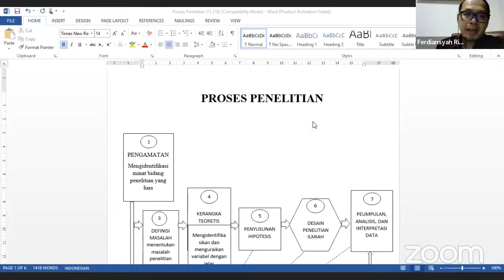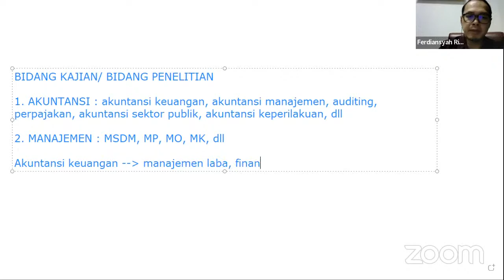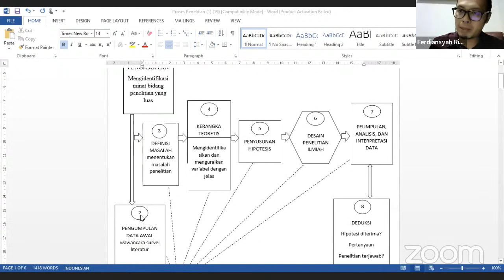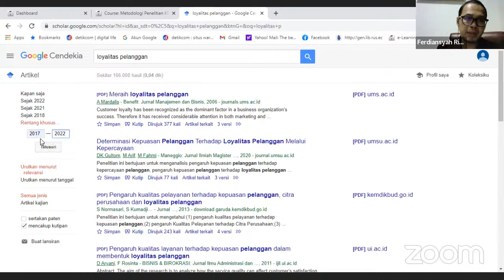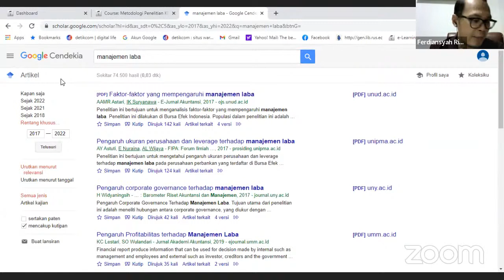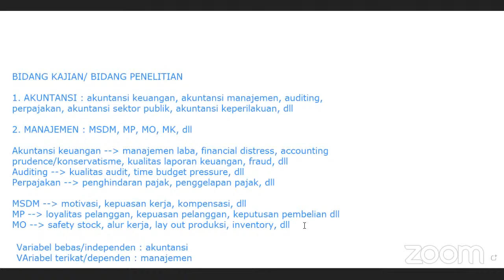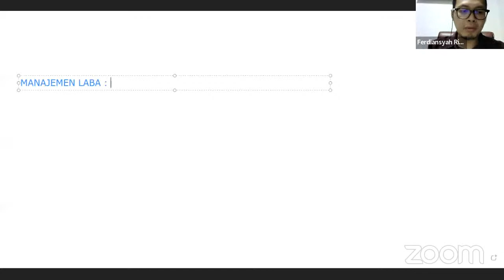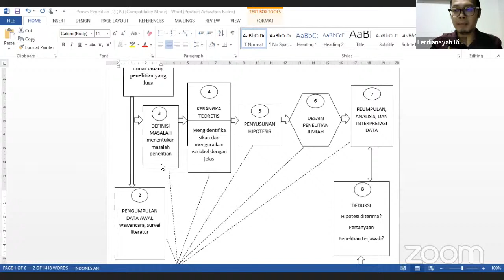KRY | Metodologi Penelitian | Ferdiansyah, | STIE.RE.Kamis.18:30 minggu4